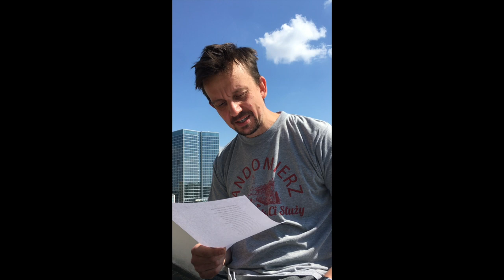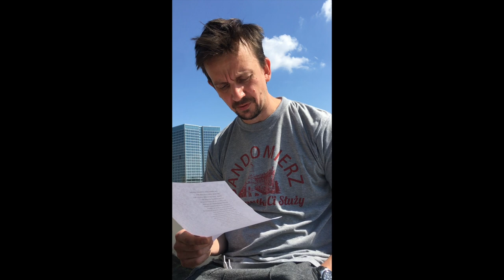o. Paweł Krupa – Między wyborem a wolnością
Zapraszamy na rozmowę z cyklu “MINI - wykłady duchowe”, której gościem był o. Paweł Krupa.

Fragment wiersza Marka Grechuty przeczytał Modest Ruciński
Rozmowę poprowadził Artur Wolski
Realizacja techniczna: Michał Grygolec